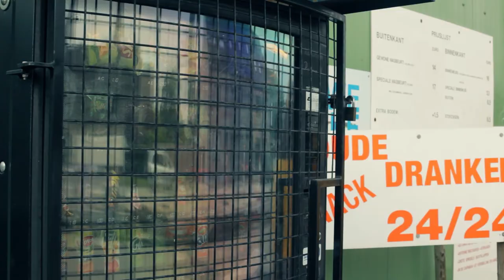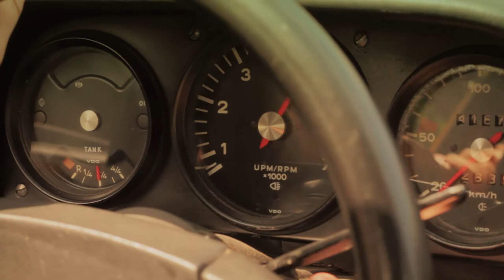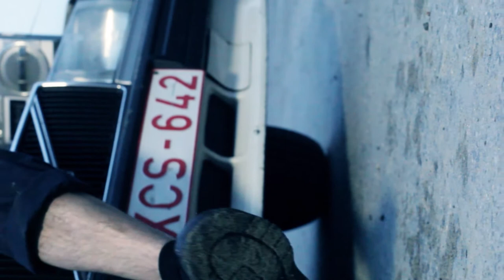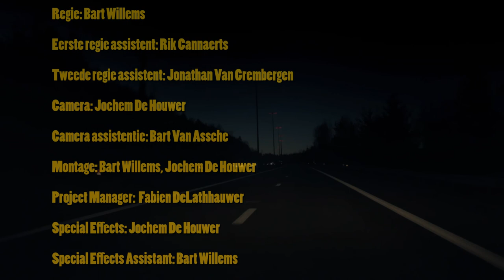Watafak - De Volledige Kort Film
Cast
Mario: Vincent Van Sande
Roos: Robin Peters
Stiefvader Mario: Guy Van Sande
Moeder Claire: Hildegard De Vuyst
Irakees: Hazim Kamaledin
Nieuwslezer: Jochem De Houwer

Regie: Bart Willems
Eerste Regie Assistent: Rik Cannaerts
Tweede Regie Assistent: Jonathan Van Grembergen
Camera: Jochem De Houwer
Camera Assistentie: Bart Van Assche
Montage: Bart Willems & Jochem De Houwer
Project Manager: Fabien Delathauwer
Special Effects: Jochem De Houwer
Special Effects Assistant: Bart Willems
Geluid: Adil Khan & Wouter De Groot & Bart Van Assche
Licht: Adil Khan & Frederick Van Looy
Scriptgirl: Maité *
Fotografie: Kevin Collaer
Allround: Simon Van De Mullen
Script: Bart Willems & Jochem De Houwer & Jonathan Van Grembergen & Rik Cannaerts
Sound Design: Bart Willems & Jochem De Houwer
Figuranten Regie: Shana Claerhoudt

Muziek
Beezwax - Bear Gryllz
Beezwax & Kain - Nixx (Prod. Puttyproductions)
Cindy Lauper - Girls Just Want To Have Fun
Deus - Suds & Soda
Chris Isaak - Wicked Game

Figuranten
Adil Khan, Jonathan Van Grembergen, Rik Cannaerts, Davy Beullens, Maxine Haesendonck, Anais Haesendonck, Angelica Firmiano De Oliveira